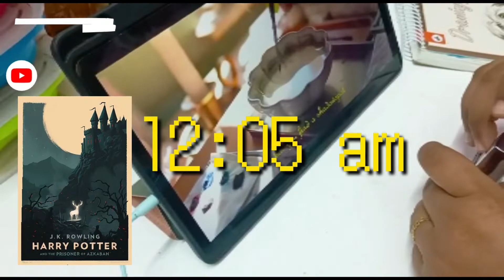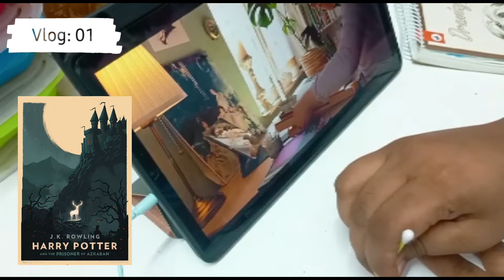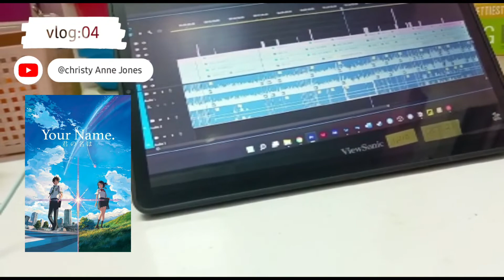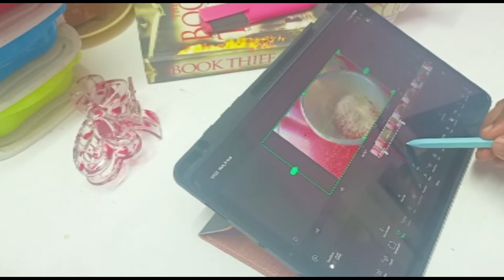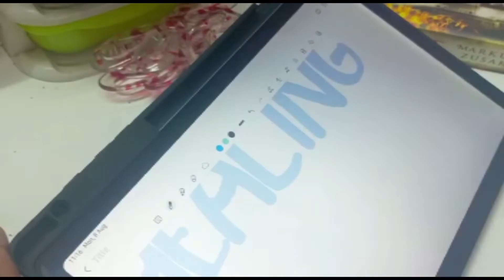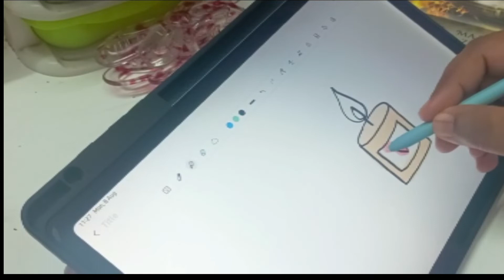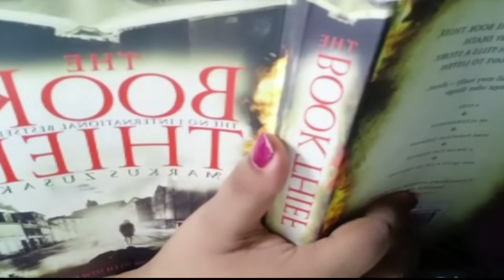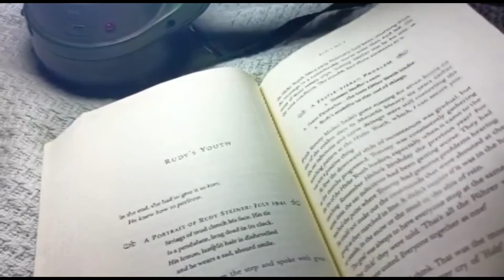Pulling an *ALL NIGHTER* well just because I wanted to🌙🌃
I tried to pull an all nighter!!! it was such a experience for me...it felt like a damn challenge. I tried doing a lots of other things just to stay awake but could I???
we'll watch to know

Soo see yaa
~toodles☁️🌸